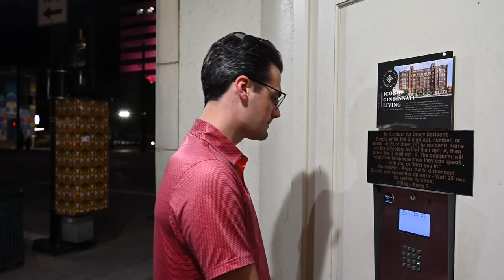Long Day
A young man just tries to get to the reward at the end of his day.